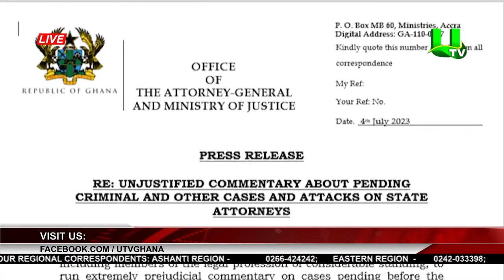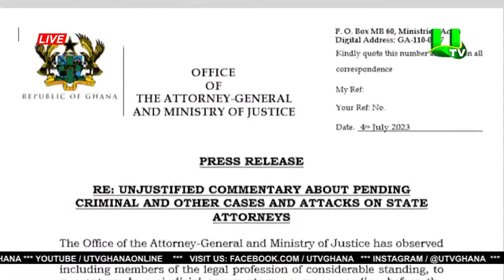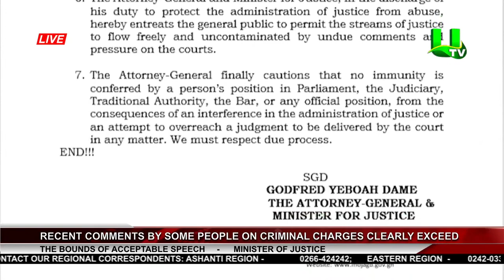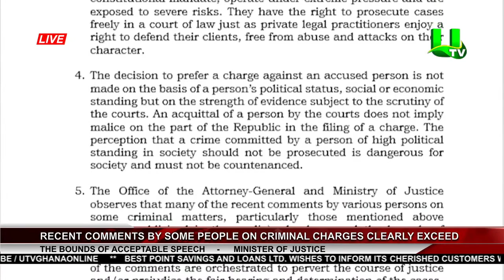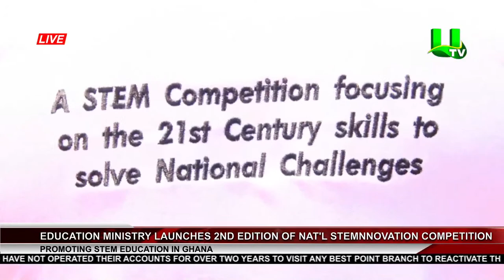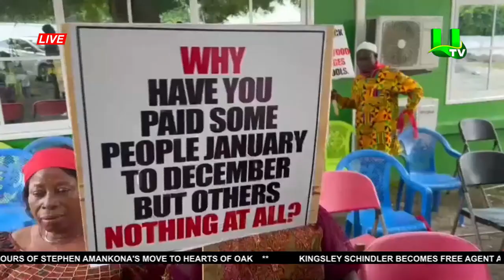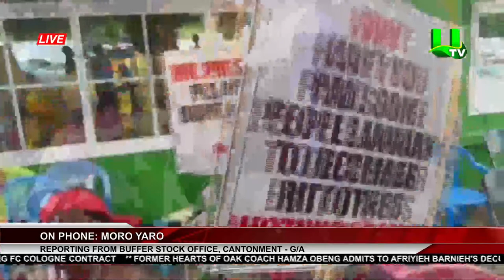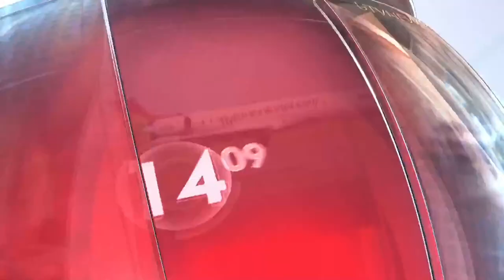MIDDAY NEWS 04/07/23